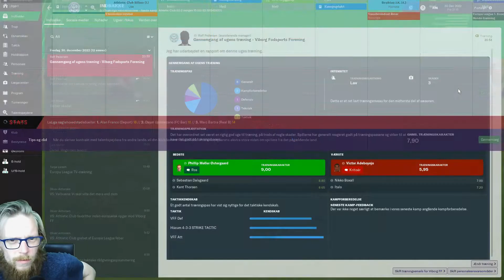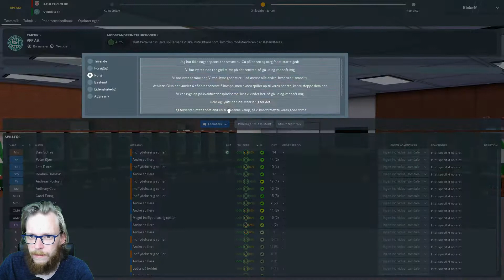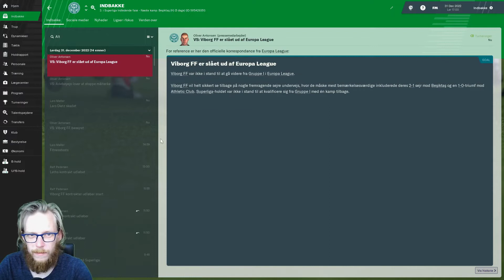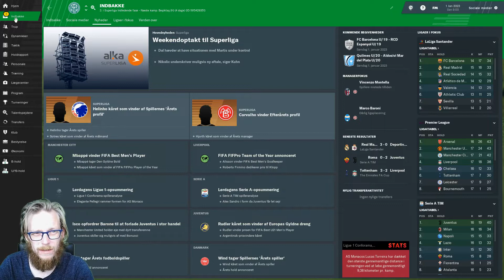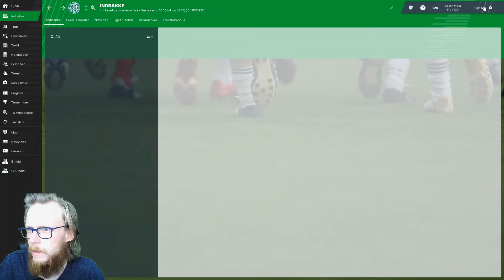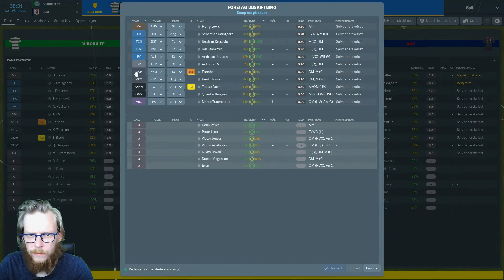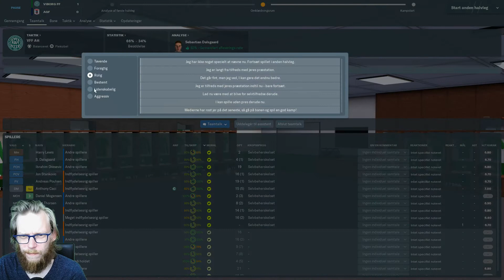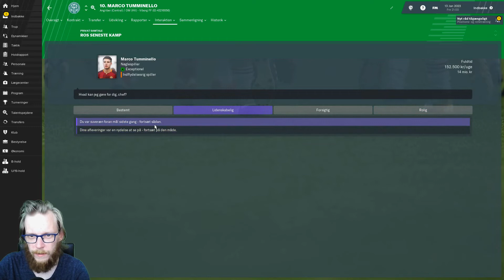FM19 - Viborg FF - Episode 54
Vi skal spille sidste kamp i Europa League gruppespillet.